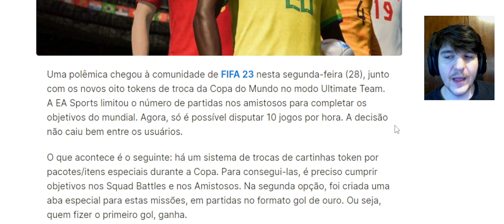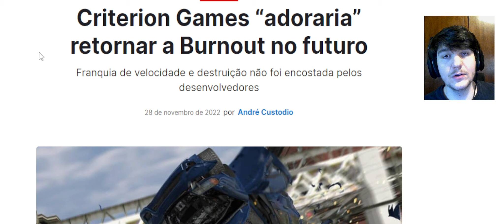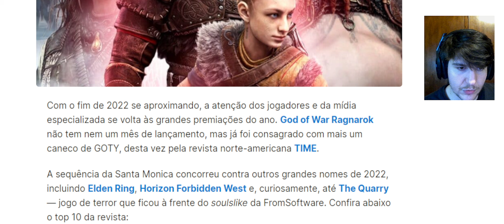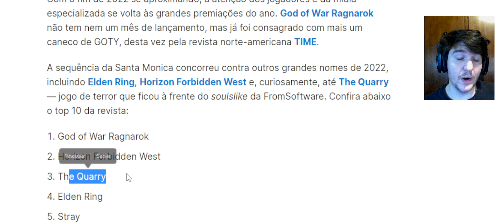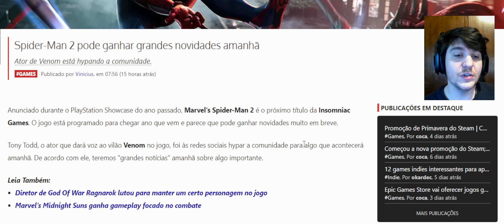ISSO É UM ABSURDO ! VOCÊ PAGA 350 CONTO NO JOGO E NÃO PODE JOGAR